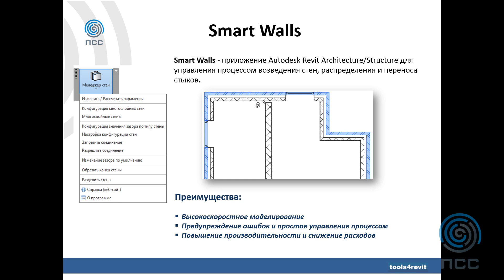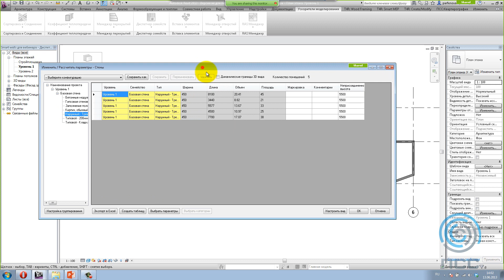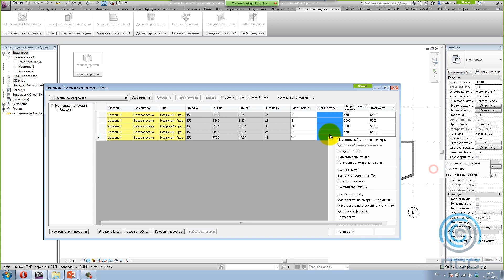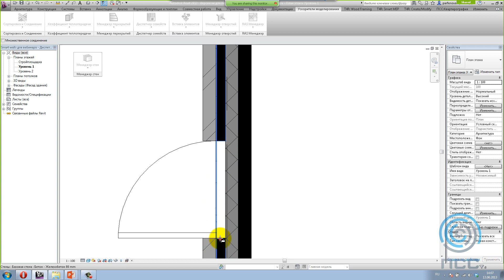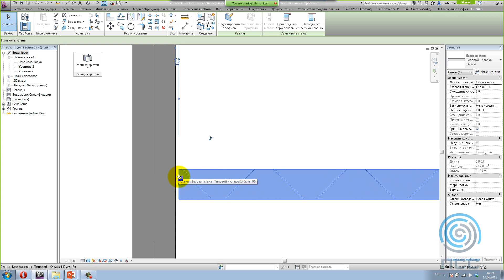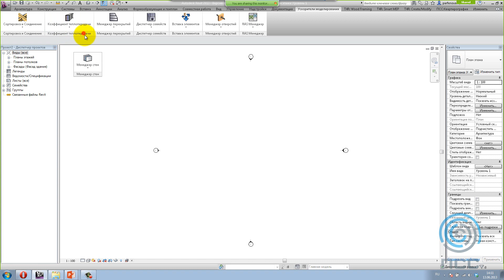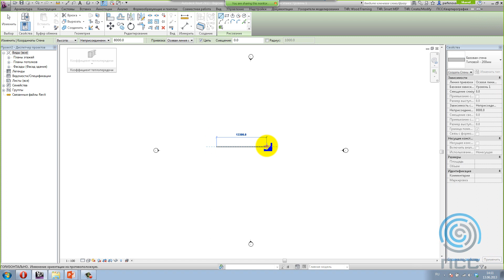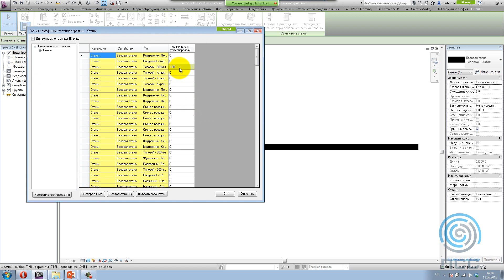PSS BIM Tools - U-Value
U-Value - расширение для Autodesk Revit Architecture/MEP, рассчитывающее коэффициент теплопередачи (общий коэффициент теплопередачи) для стен, полов, крыш, перекрытий и фундаментных плит. Это расширение автоматически рассчитывает коэффициент теплопередачи для основных строительных конструкций и анализирует данные теплопередачи